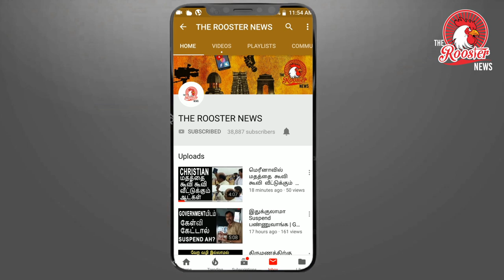Kerala Floods: 35 Dead, Heavy Rain Predicted For Next 24 Hours I மழையினால் அழிந்து வரும் கேரளா